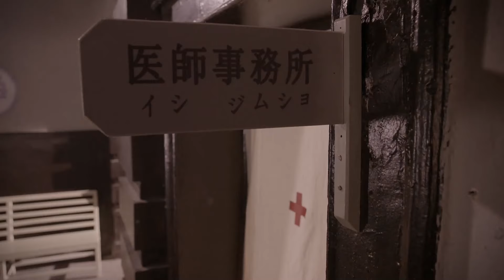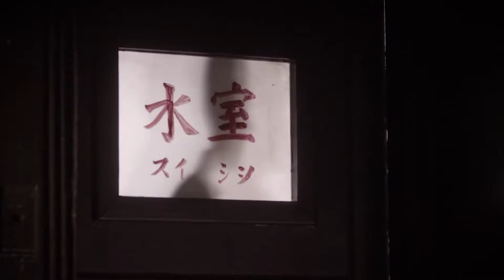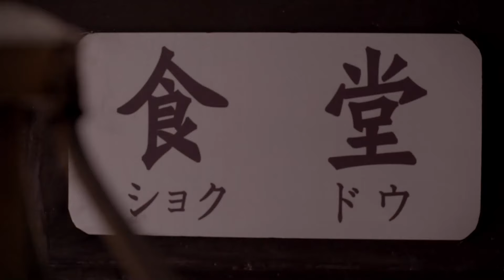【2024最新抗日神剧】山蛇突击队 17 | 女匪突击队与日军交火诈败，引敌人进埋伏区一网打尽！